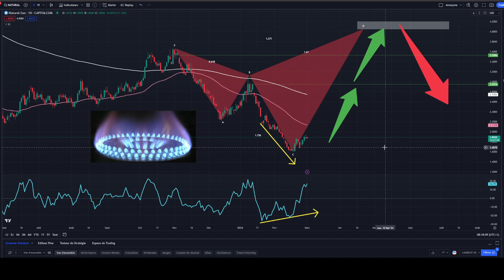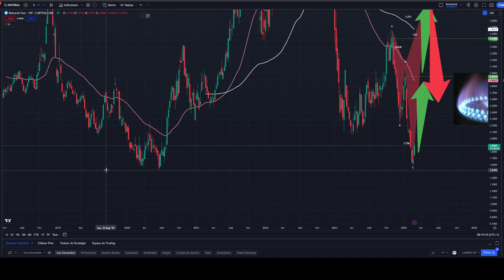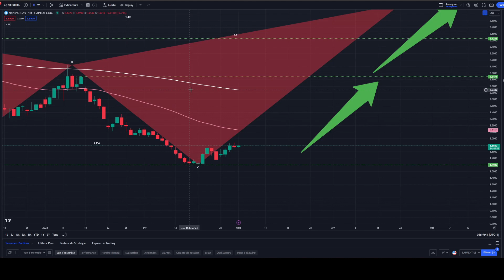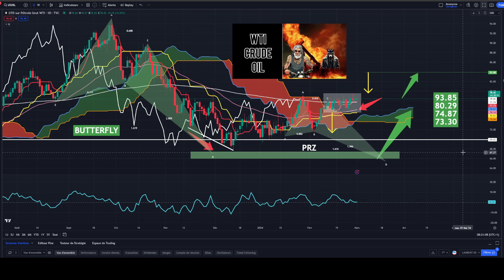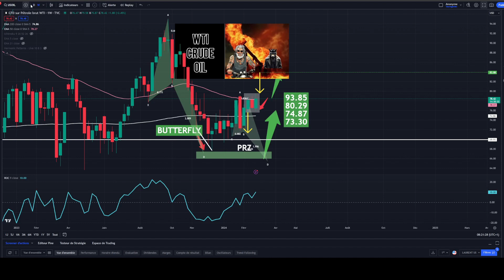Le Baromètre des marchés financiers: GAZ NATUREL et WTI par James D. Touati.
Rejoignez-nous sur notre chaîne télégramme pour des publications exclusives réalisées par un expert, afin de devenir rentable en trading "RAPIDEMENT !"
Que vous souhaitiez apprendre la bourse, comprendre comment trader, ou aspirer à devenir riche grâce à la bourse, cette vidéo est votre tremplin vers le succès.